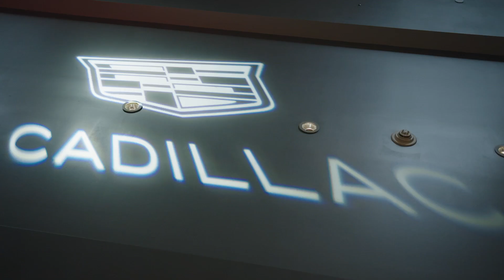ABFF Honors 2024 Recap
“We want you to feel better about your blackness when you leave, than when you came in the building.” - @jefffriday

Last night’s 2024 ABFF Honors was a luminous celebration of Black excellence, radiating Black joy and hope throughout.

With Tommy Davidson steering the evening with his dynamic hosting, and Andra Day’s opening performance setting the stage alight, the tone was set for an unforgettable night. We were honored with the presence of stellar presentees including Issa Rae, Wendell Pierce, Gina Prince-Bythewood, Tyrese, Leslie Jones, and Lamorne Morris, who added their unique brilliance to the festivities.

Our esteemed 2024 honorees - Mara Brock Akil, Taraji P. Henson, Jeffrey Wright, Kelvin Harrison Jr., and Garrett Morris - were the embodiment of excellence, inspiring us all with their achievements and contributions.

Directed By: @tl.benton
BTS: @ohyeezytaughtu @milwaukeejosh
Executive Producer: @jefffriday
Executive Producer: @msrikki
Executive Producer: @suzannedepasse